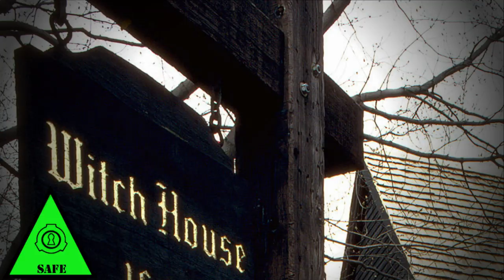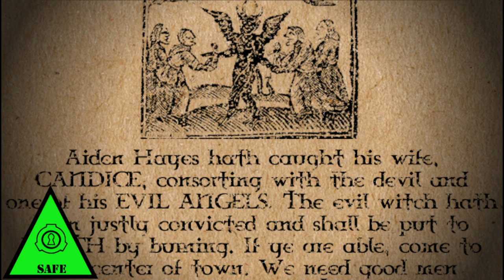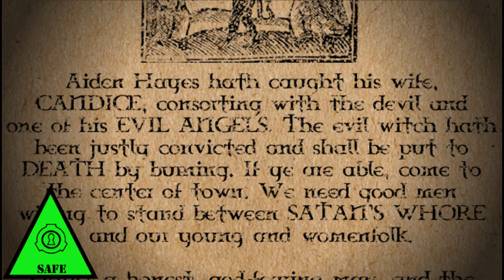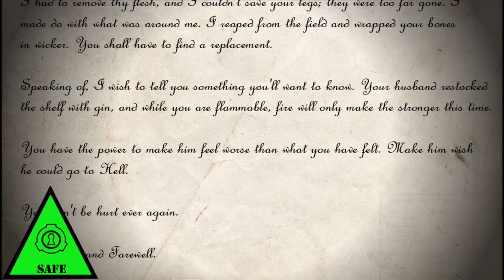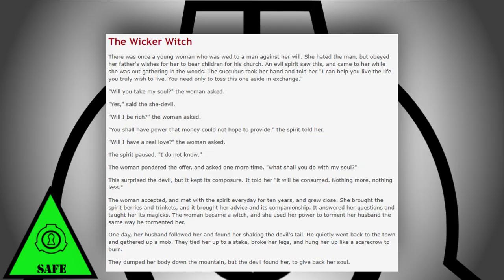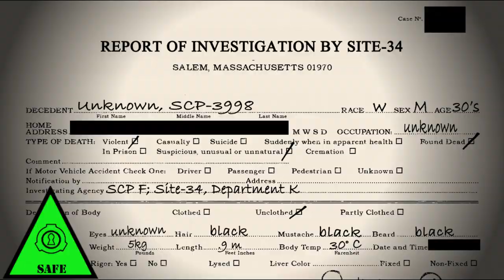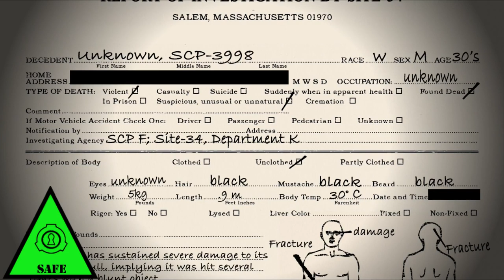SCP-3998 - Плетёная ведьма жива